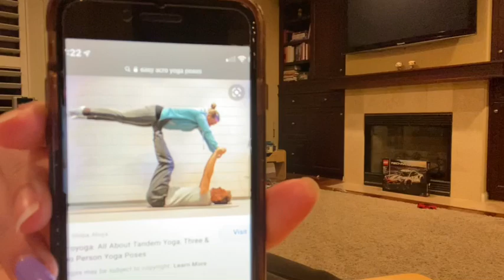acro yoga and carpool karaoke ME sleepover!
WELCOME BACK TO THE ME SHOW!
today join us as we have a sleepoverrrr whoop whoop party time!🥳
country clubs, starbucks, pranks, acro yoga, and last but not least carpool karaoke!
dont forget to come back next saturday at 10:00am pacific time for the next video, you won't want to miss it!
all socials: @estherrzapataa